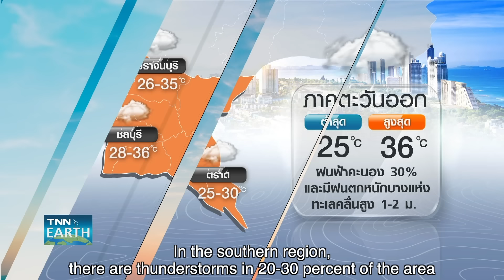[Sub Eng] 15-18 มิ.ย. เตือนทั่วไทยมีฝนเพิ่มขึ้น | TNN Earth | 13-06-67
กรมอุตุนิยมวิทยาคาดการณ์สภาพอากาศในช่วงวันที่ 13-14 มิถุนายน ภาคเหนือและภาคตะวันออกต้องระวังฝนตกหนัก จากนั้นช่วงระหว่างวันที่ 15-18 มิ.ย. มรสุมตะวันตกเฉียงใต้ที่พัดปกคลุมประเทศไทยจะมีกำลังแรงขึ้น และยังมีร่องมรสุมที่จะกลับมาพาดผ่านทางตอนบนของประเทศไทย ทำให้หลายพื้นที่จะกลับมามีฝนเพิ่มขึ้นและมีฝนตกหนักถึงหนักมาก ไปติดตามรายละเอียดใน TNN EARTH กับคุณสุหัชชาและสุนิดา สวัสดิพรพัลลภ